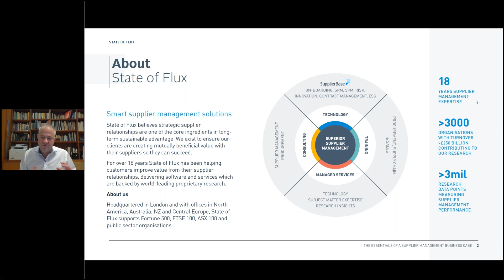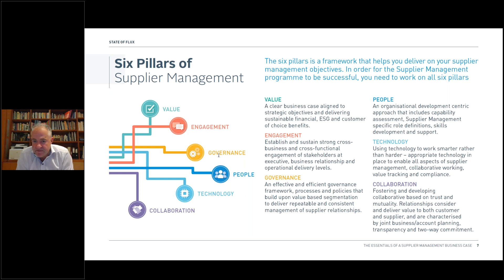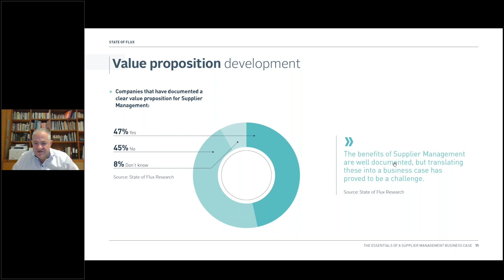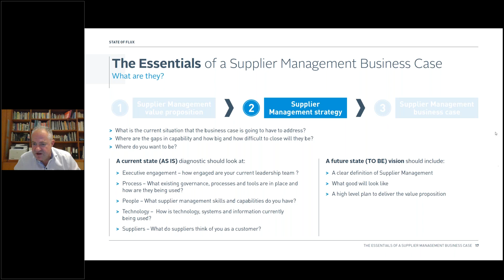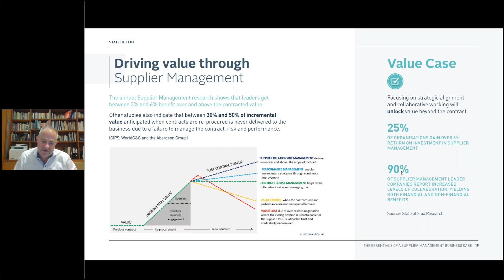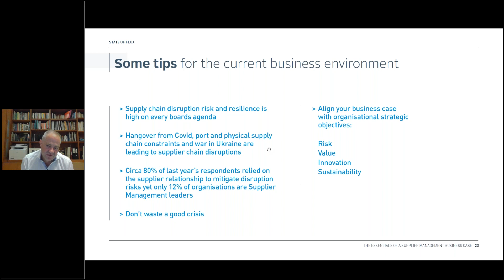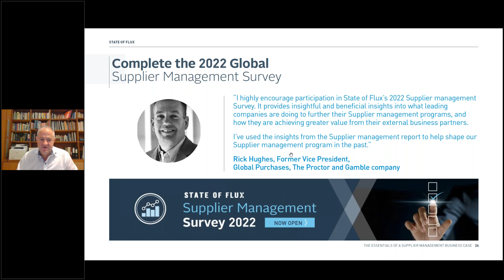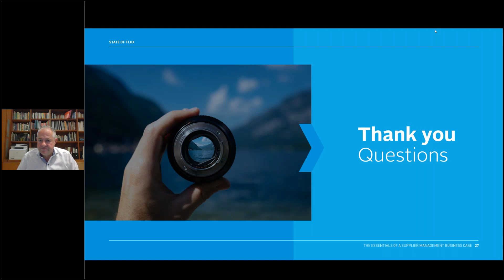How to build a Supplier Management Business Case - EMEA